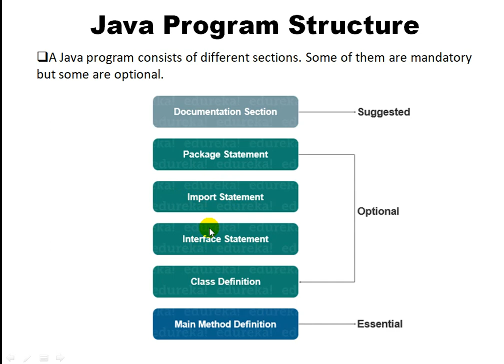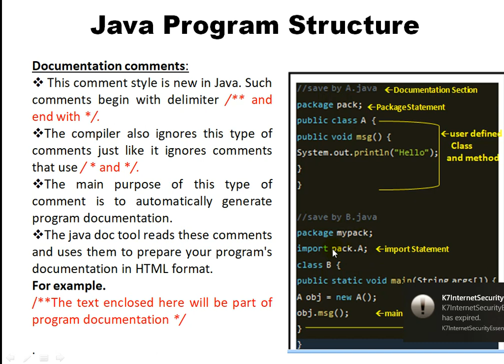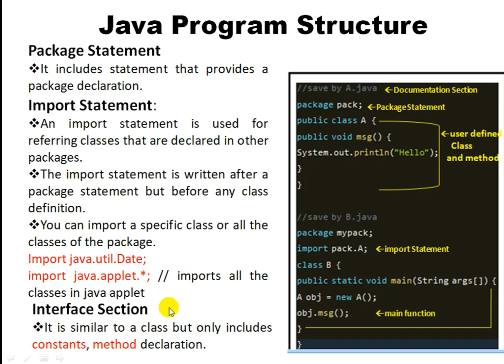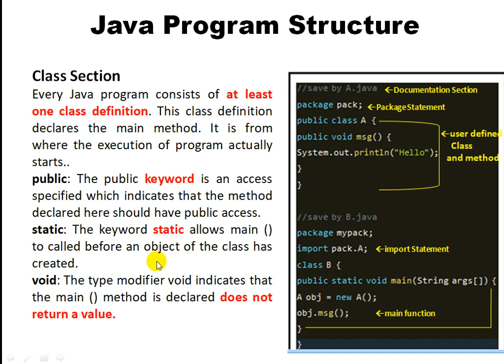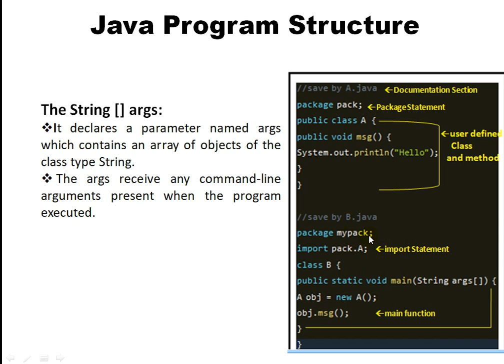java Programming|program structure concept for Tamil| To gives the idea about how to create program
This tutorial for beginners (Tamil) how to learn language through Tamil 🔥.
Here attached the links for the complete concept about,